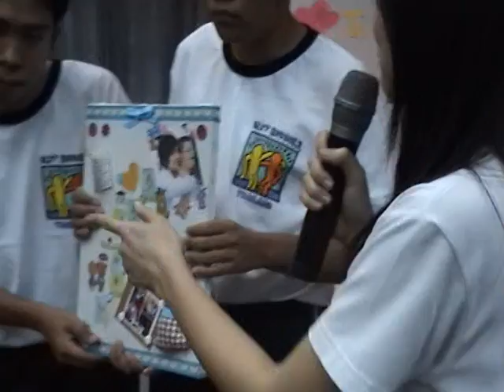HBD to Nat from สถาบันราชานุกุล.mpg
by NMG